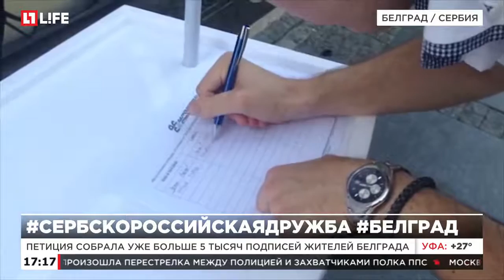В Белграде может появиться улица сербско-российской дружбы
Петиция собрала уже больше 5 тысяч подписей жителей Белграда